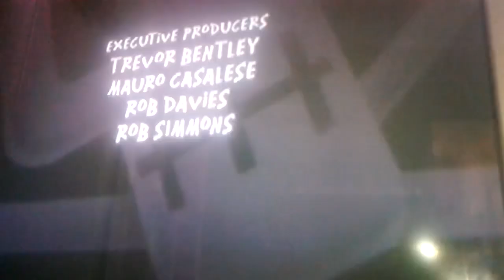Kix - Next ECP: Clay Kids (2016)